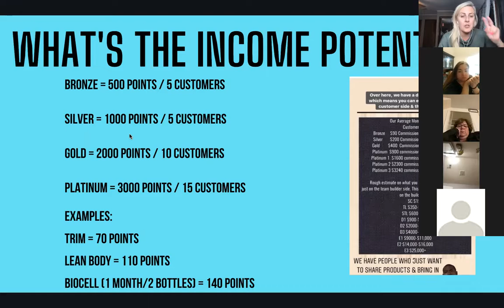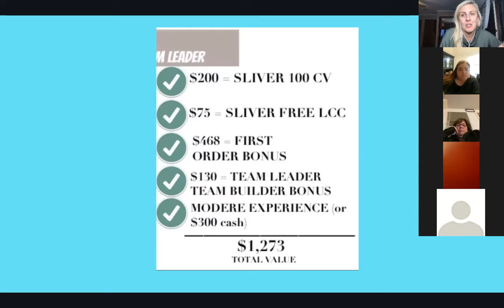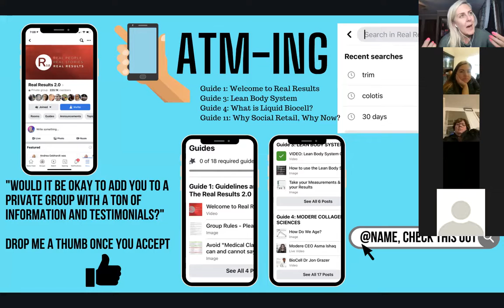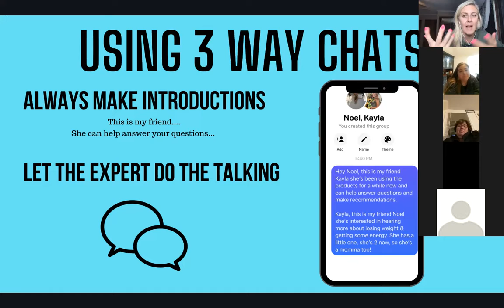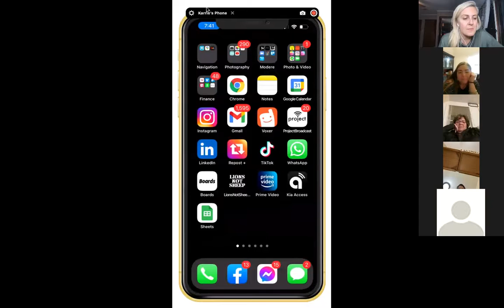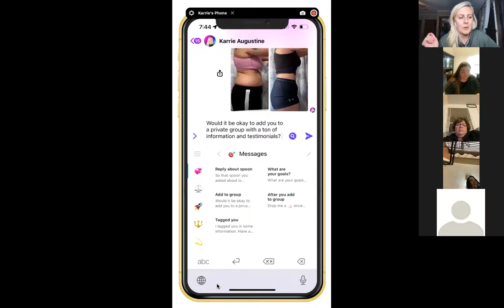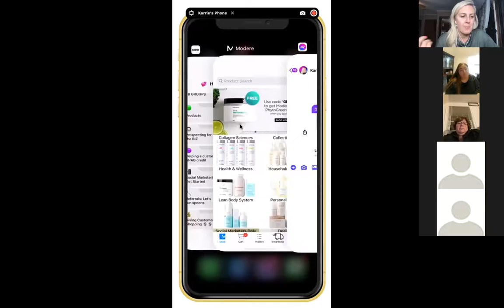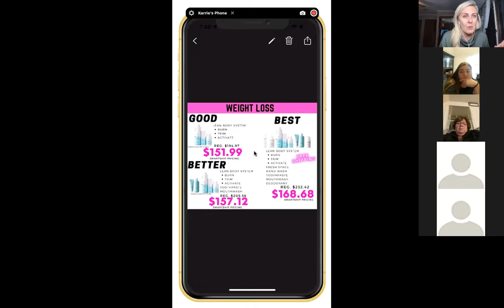January Newbies: The bitty basics